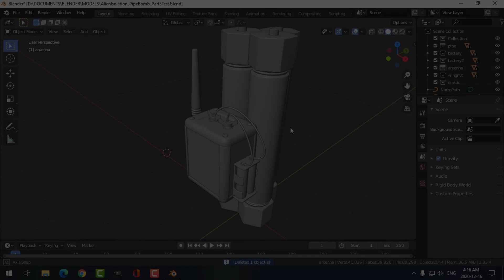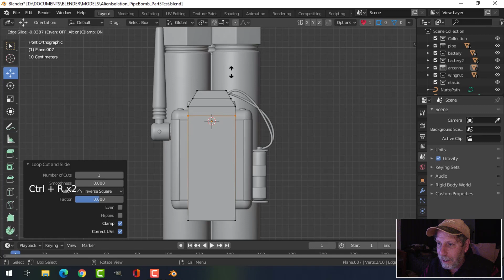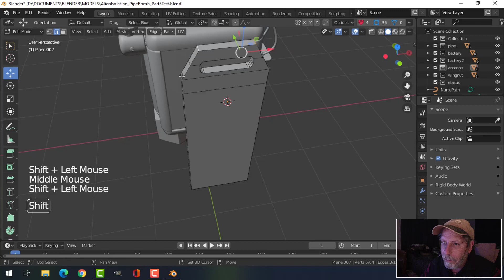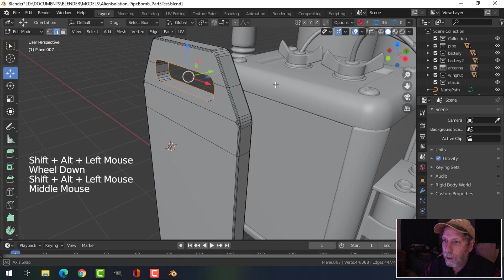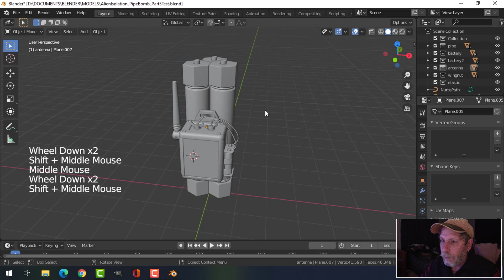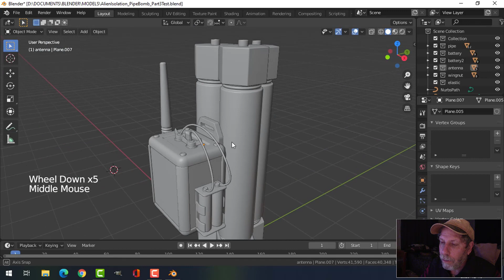BLENDER 2.8: Modeling An Alien Isolation Pipe Bomb (Part 3)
In this video I am modeling a base-plate of sorts to hold the main battery to the pipe bombs.

If you'd like to watch the whole series of videos on creation of this pipe bomb, the videos are linked below:
Part 5 (Ambient Occlusion Render)
Part 6 (Textured with SMUDGR PRO)

Thanks to Jack Perry who originally designed this model for the computer game, Alien Isolation.  Check out Jack Perry's ArtStation page here: